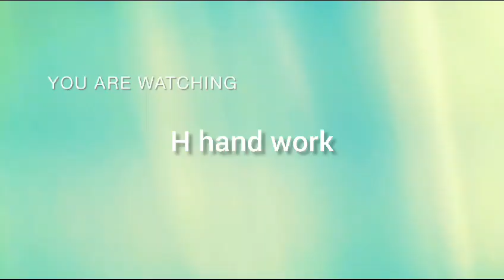Certain stich|easy to make certain stich|certain stich for hand embroidery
Certain stich|easy to make certain stichcertain stich for hand embroidery ‎
@H hand work